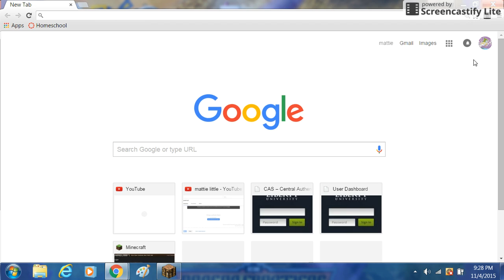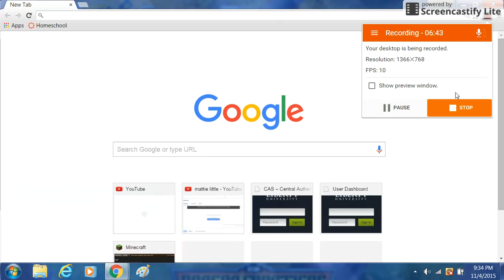me and miniguy haveing fun!